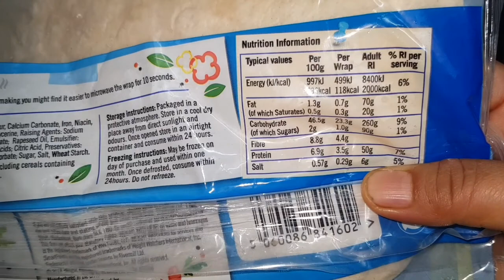আজ সারা দিন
BD uk kitchen khaleda.Bangladeshi vlogger.London Life.kids.funy video